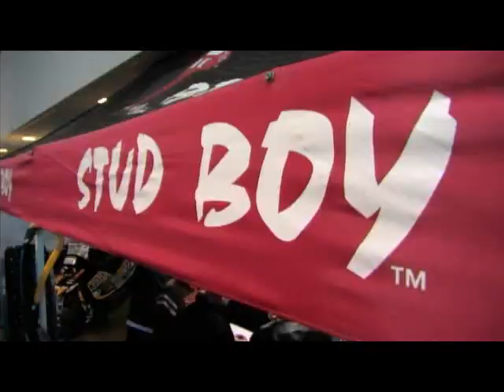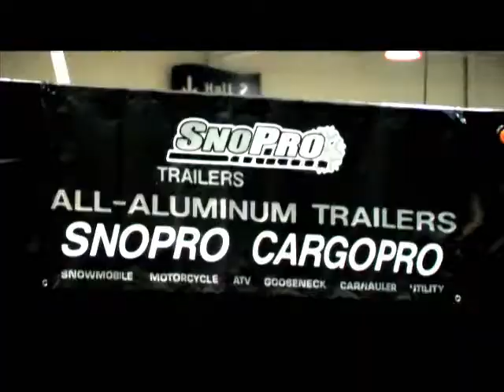Toronto Snowmobile Show